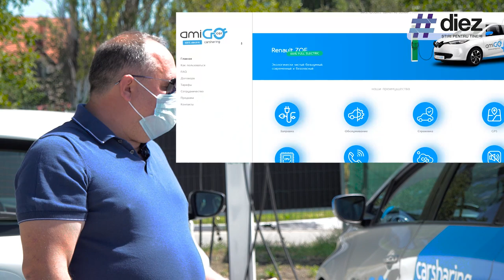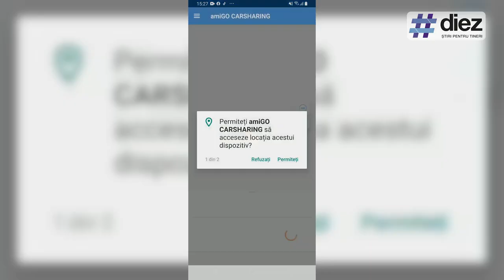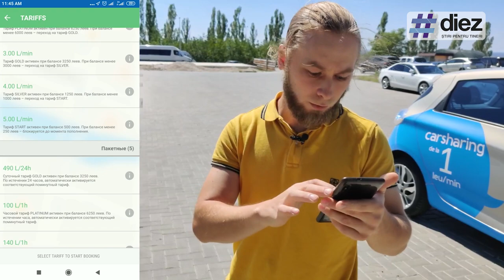Primul serviciu de car sharing din Moldova| AmigoCar.md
Car sharingul este ceva nou pentru Moldova, ceea ce a motivat echipa diez să meargă în vizită la AmiGo pentru a afla mai multe despre acesta.